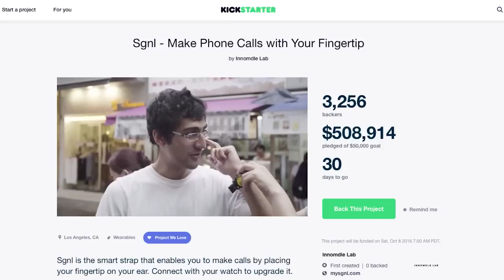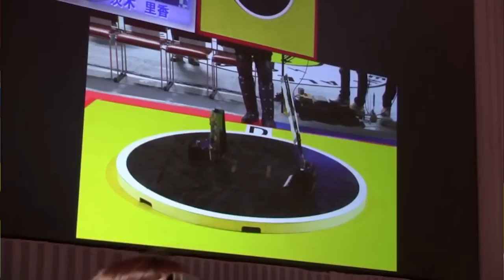ICYMI: Finger speakers and sumo-bots and mini-silk screens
Today on In Case You Missed It: The SIGNL strap Kickstarter campaign wants to put a private phone speaker at the tip of your finger. Plus, Japan combines its two favorite past times -- the graceful art of sumo and autonomous robots -- into a kickass, white-knuckle sport.

And what is this, a silk screen for ants? Nope it's a itty-bitty, teeny-weeny machine for printing fashionable designs on doll clothes. As always, please share any interesting tech or science videos you find by using the ICYMI hashtag on Twitter for @mskerryd.